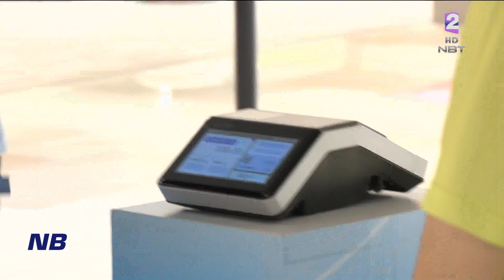ข่าวกีฬา ความเคลื่อนไหวกีฬาเอเชียนเกมส์ ครั้งที่ 19 “หางโจวเกมส์” ข่าวเที่ยง วันที่ 21 กันยายน 2566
ความเคลื่อนไหวกีฬาเอเชียนเกมส์ ครั้งที่ 19 ได้จากทีมข่าวที่ไปเกาะติดอยู่เมืองหางโจว สาธารณรัฐประชาชนจีน